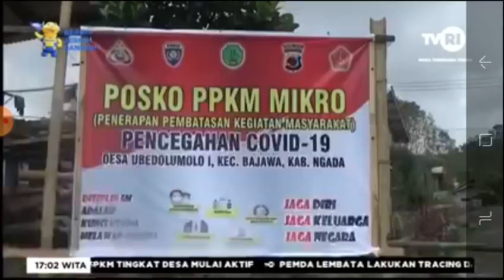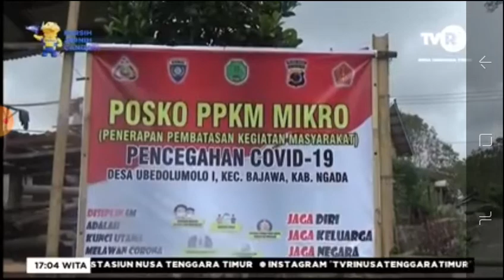DUA DUSUN LOCKDOWN MIKRO CEGAH PENYEBARAN COVID 19 NGADA TVRI NTT